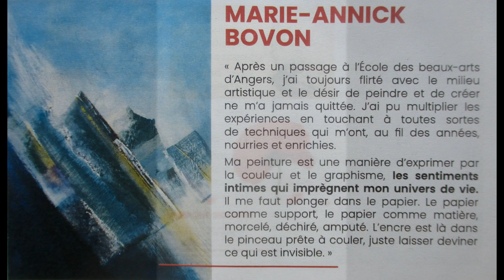GRANGE DIMIÉRE BEAUCOUZÉ EXPOSITION ARTISTE 2024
GRANGE DIMIÉRE BEAUCOUZÉ 49070  EXPOSITION ARTISTE